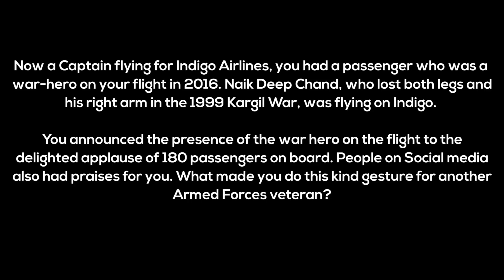Part 2 - From the Cockpit of LCA Tejas: An Interview with Air Commodore Harish Nayani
Air Commodore Harish Nayani (Retd) is a Vayu Sena Medal awardee from the 131st Pilots Course and Kilo Squadron - NDA.

In the second part of the Interview, he talks about - What it takes to become a Fighter Pilot?  The Challenges he faced during his flying career with the IAF, An encounter with a Kargil War Hero on a Flight and his advice for Youngster who wish to join the Armed Forces.

Air Commodore Nayani is a former LCA Tejas Test Pilot who spent many years with the Tejas program during its formative years. He was the first test pilot to fire the R-73 Missile from the Tejas in 2007. He also undertook the first flight of the Tejas PV-3.

Copyright - Aeronautical Development Agency
Produced by: PhotoIndia.com
Director: Sumeru Bahuguna
Director of Photography: Manu Bahuguna